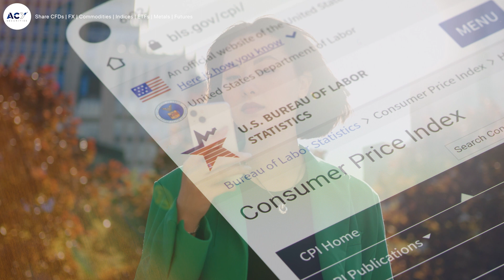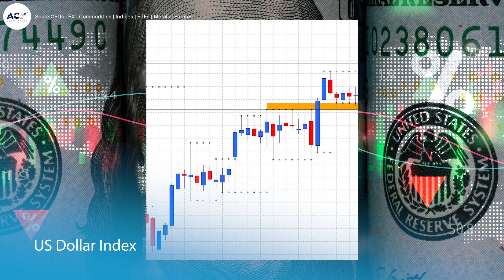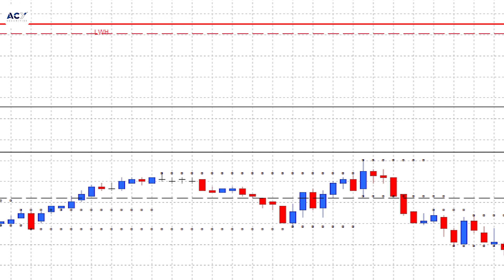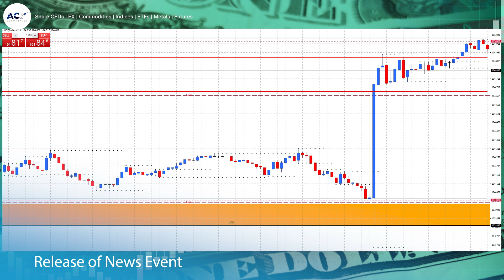Why Trend Trumps News Events in Forex Trading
Join Nathan Bray, Trading Mentor at ACY Securities Australia, in this insightful video as he discusses a crucial concept that often eludes traders - the supremacy of the longer-term trend over one-off news events. Nathan delves into the common scenario where traders panic in the face of uncertain news releases, contemplating whether to exit or enter trades, or how to protect themselves. He emphasises that in the grand scheme of things, these isolated events pale in significance compared to the momentum and participation built up over time in a longer-term trend, akin to an oil tanker gathering speed. Using recent examples, such as the recent CPI data affecting the US dollar, Nathan demonstrates how a solid understanding of trends allows traders to navigate market fluctuations strategically. Whether it's exploiting temporary pullbacks or capitalizing on overextensions, Nathan encourages traders to keep their focus on the broader trend for a more informed and resilient trading approach.

In a quick example featuring the US dollar index, Nathan showcases how he maintains composure during market uncertainties, leveraging the longer-term trend of higher tops and bottoms. The video illustrates how even when economic forecasts are off the mark, traders armed with an understanding of trend dynamics can turn negative news events into trading opportunities. Nathan's valuable insights serve as a reminder to traders that, in the dynamic world of financial markets, the longer-term trend remains a steadfast guide amid the ebb and flow of one-off events. Join him for a deeper understanding of how to navigate markets with confidence and resilience.